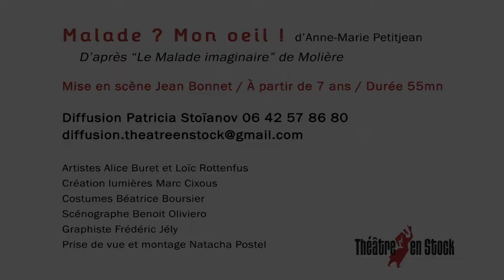OFF16 : Malade ? Mon oeil !